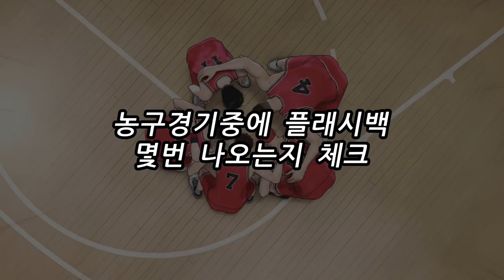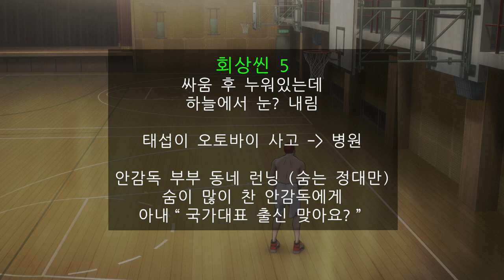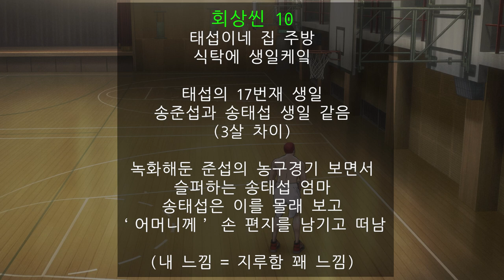슬램덩크 과거회상 플래시백 몇번 나오는지 극장가서 메모해옴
일시정지 하시면서 보세요.
편집 템포가 빠릅니다.

전반전 경기중
0:18 회상씬 1

후반전 경기중
0:31 회상씬 2
0:40 회상씬 3
0:56 회상씬 4
1:06 회상씬 5
1:28 회상씬 6
1:36 회상씬 7
1:44 회상씬 8
1:59 회상씬 9
2:04 회상씬 10
2:14 회상씬 11